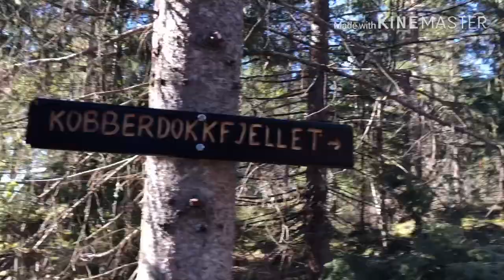GALA MUNA SA BUKID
BUHAY STUDYANTE & BUHAY GINANG